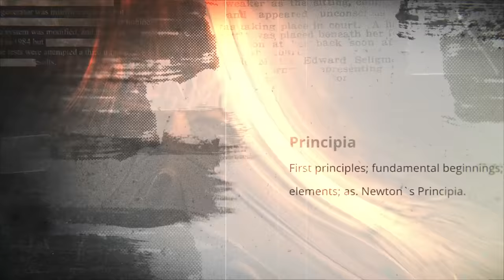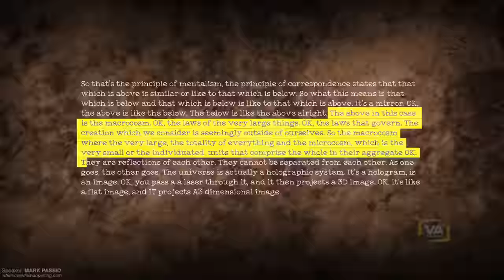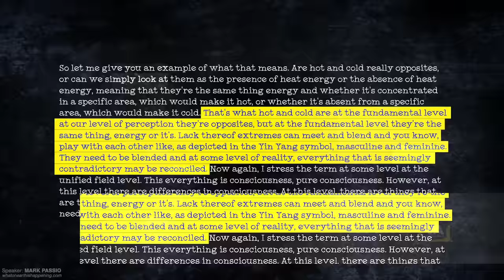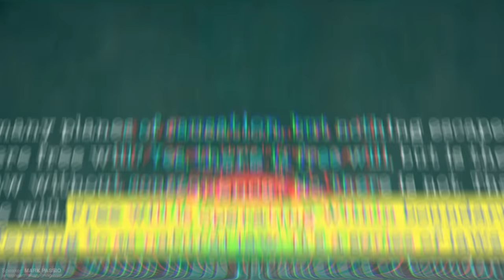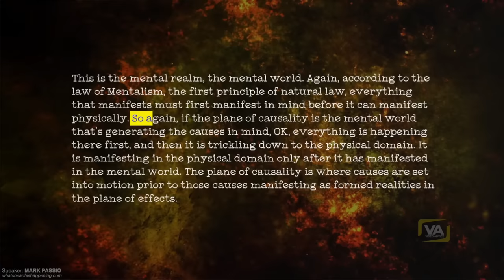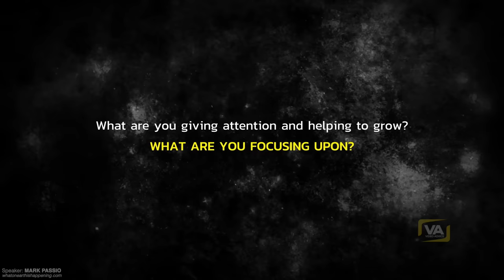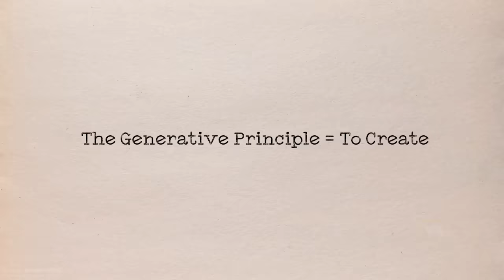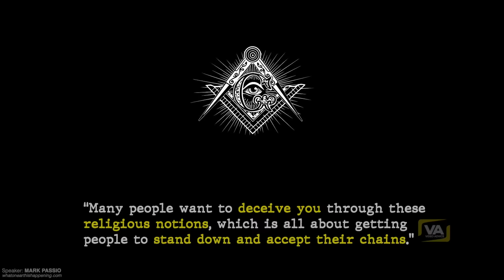"Very few know this" | Ex-Occultist Shares Hidden Knowledge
This is the complete version of the Lost Principles.

0:00 Introduction
1:30 Mentalism (Thoughts, Manifestation, and Events)
3:22 Correspondence (As Above So Below)
6:11 Vibration (Pure Vibratory Energy)
7:21 Polarity (Yin vs Yang)
9:11 Rythm (Energy Flows Out And In)
11:41 Cause and Effect (The Time Lag Between The Two)
17:26 Gender ( Everything Has Its Masculine and Its Feminine)
18:16 The Lost Principle ( Only for People Above 32nd Degree)
✅ SELF-HYPNOSIS AUDIO PROGRAMS (Reprogram Your Subconscious)